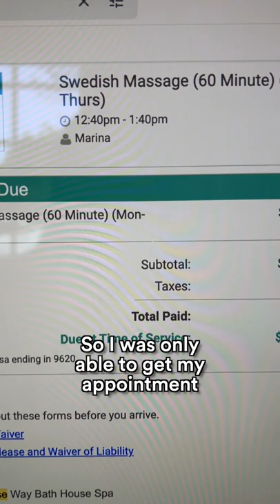In Silicon Valley's exclusive SPA